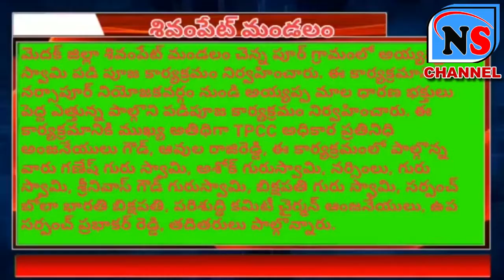శివంపెట్ మండలం చెన్న పూర్ గ్రామములో ఘనంగా అయ్యప్ప స్వామి పడి పూజ కార్యక్రమము